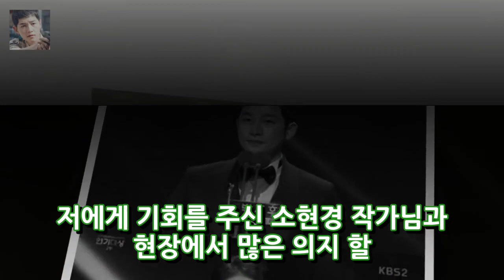[KBS Acting Grand Prize] 박시후 신혜선 일류 성격 상 수상 - 연예인 통계 이미지 = 2017 KBS 드라마 쇼 포착 박시후와 신혜선은 KBS 엔터테인먼트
photo = 2017 KBS 드라마 쇼 수비수 박시후 씨와 신혜선 씨가 KBS 드라마 지성 부문에서 차이점 상을 수상했습니다. 박시후와 신혜일 태양은 31 일 오후 서울 여의도의 KBS 홀에서 열린 KBS 드라마 시상식에서 특집 드라마 부문에서 특별상을 받았다. 2는 주말 연극 My Golden existence에 함께 등장합니다. 그날 박시후는 내 황금 안에 내 존재라는 주연의 사용을 통해 드라마 시리즈 중 가장 중요하다.
[KBS TV] 박수홍 KBS 연기에 대한 관심 Okettie - 무의미한 감동 - 큰 이름 정보 그림 = 2017 KBS 연기 방송 캡쳐 2017 KBS 연기 대 엔터테인먼트:
Hollywood (오른쪽)와 Lindsay Lohan (한국의 헐크) Hajee dragon (31 세)은 서둘러왔다. 엔터테인먼트:
KBS MBC SBS (2017)가 출연하는 KBS MBC SBS의 대상 시장을 대상으로 수상 할 수 있습니다. 엔터테인먼트:
유두준 ♥ 김숙현의 연인 라디오 로맨스티저 공개 연예인 기록 사진 = KBS 여배우 윤두준과 김소현의 첫 번째 TV 콜렉션 라디오 로맨스가 시작된다. 1 일  엔터테인먼트: